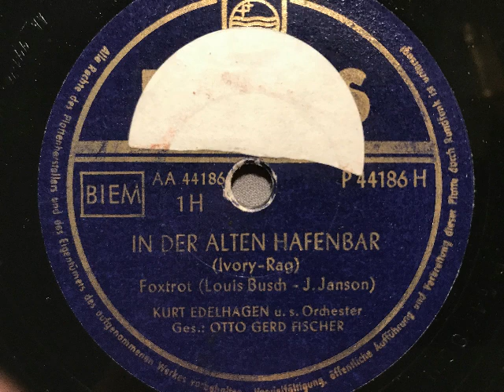Kurt Edelhagen Orchester, Otto Gerd Fischer, In der alten Hafenbar (Ivory Rag), Foxtrot, 1951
Kurt Edelhagen und sein Orchester, Gesang: Otto Gerd Fischer. In der alten Hafenbar (Ivory Rag), Foxtrot von Lou Bush, deutscher Text: Janson. Aufnahme der Deutschen Philips GmbH von 1951. Abbildung: Schallplattenkonzert mit einer Fernseh-Radio-Plattenspieler-Kombination von Nordmende. Eine Schellackplatte aus dem Schallarchiv des Radiomuseum Hardthausen.